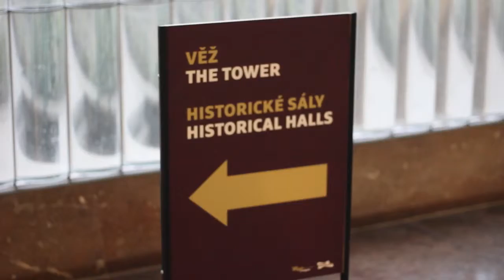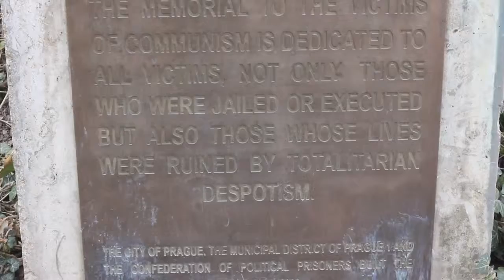The Predatory Wasp... // Prague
PRAGUE IS FABULOUS! That is all.

The Predatory Wasp Of the Palisades Is Out to Get Us! by Sufjan Stevens